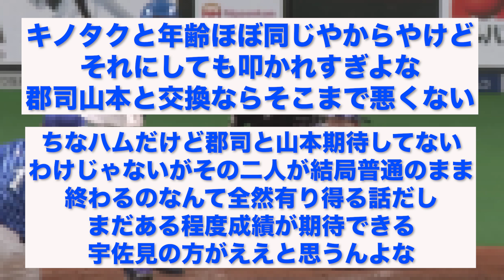元日ハム・宇佐美さん、去年の成績が衝撃的すぎる...【なんJ反応】